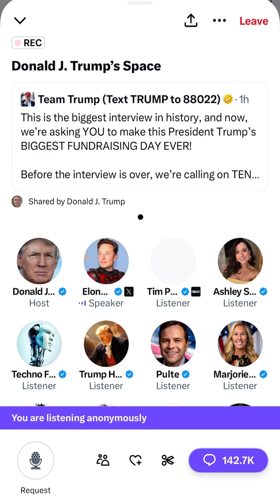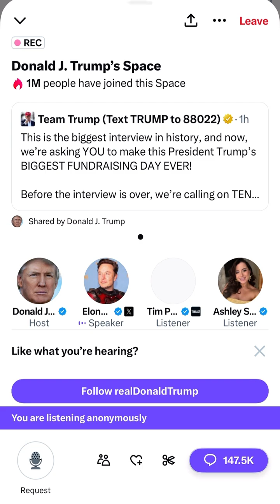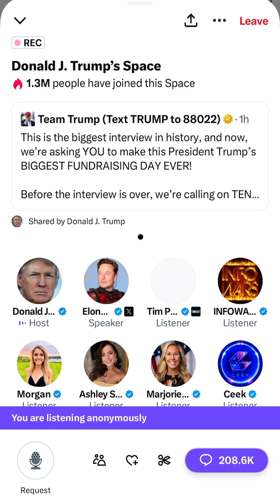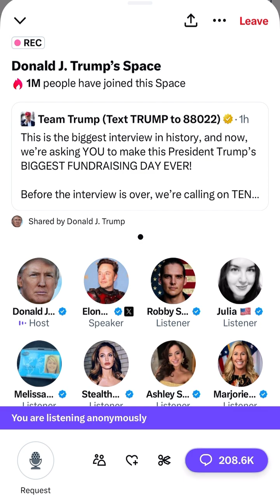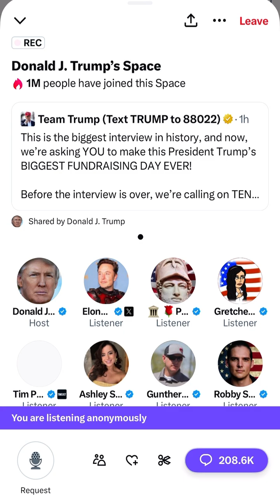DonaldTrump & ElonMusk twitter spaces